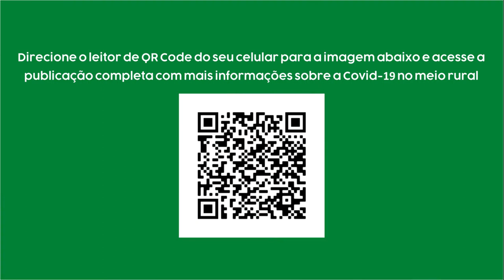Covid-19: Recepção de fornecedores e outras visitas na propriedade rural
Olá! A Embrapa está lançando uma série de vídeos com dicas de prevenção da Covid-19 no meio rural na região Sul do Brasil. Nesse vídeo, a pesquisadora da Embrapa Pecuária Sul, Emanuelle Gaspar, fala sobre a recepção de fornecedores e outras visitas na propriedade rural. Para mais dicas sobre o tema, acesse o comunicado técnico Recomendações para prevenção da Covid-19 no meio rural na região Sul do Brasil no link:

Link para acesso ao vídeo sobre os cuidados que devem ser tomados pelo produtor quando da ida até a cidade